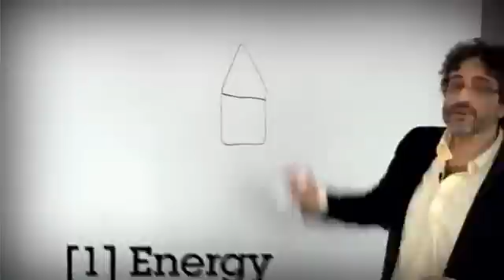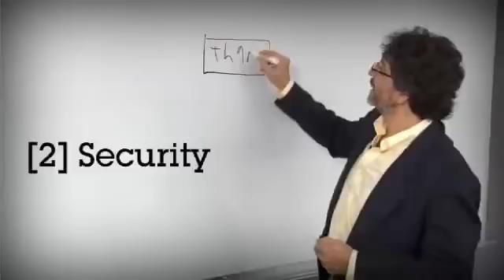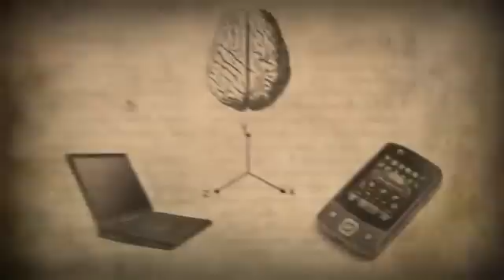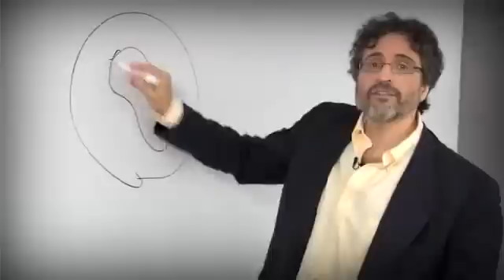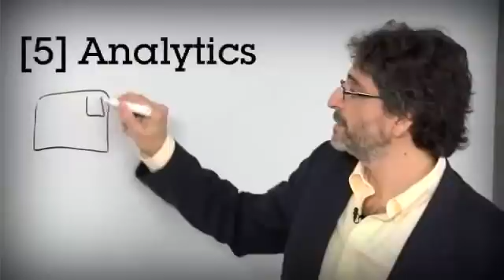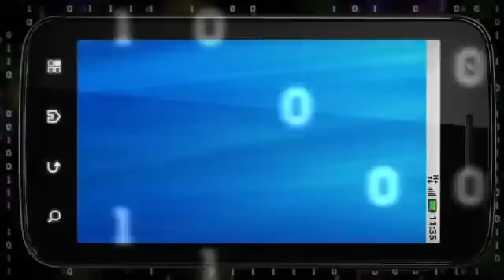IBM Next 5 in 5: 2011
BM unveils its sixth annual "Next 5 in 5" -- a list of innovations with the potential to change the way people work, live and play over the next five years. The Next 5 in 5 is based on market and societal trends expected to transform our lives, as well as emerging technologies from IBM's Labs around the world that can make these innovations possible.

In this installment: you will be able to power your home with the energy you create yourself; you will never need a password again; mind reading is no longer science fiction; the digital divide will cease to exist; and junk mail will become priority mail.